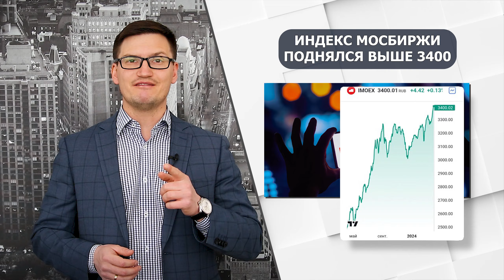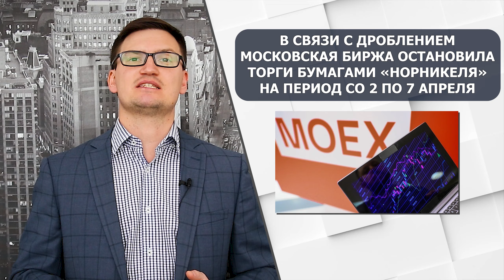Путин про ЭКОНОМИКУ К 2030! Новое налогообложение, РУБЛЬ, рекорд Золота. Акции падают! НОВОСТИ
✅Бесплатный полный курс "Фондовый и валютный рынки для начинающих инвесторов". Изучайте на сайте

Путин предсказал ЭКОНОМИКУ К 2030! Рекорд Золота, рубль, налог для богатых! Акции падают, криптовалюта

Всем, привет, На связи Глеб Задоя, инвестирую уже более 18 лет, в трейдинге более 15 лет, обучил более 20 000 инвесторов и трейдеров, создал личный капитал более 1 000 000$ на трейдинге и инвестициях! И традиционно в этом видео главные новости недели экономики России: рост ВВП в РФ, планы по экономике до 2030 года, повышение тарифов на зерно из РФ к ЕС, цены на медь побили рекорд 14-месячного максимума, сохранение ключевой ставки, золото подорожало до рекордной отметки и многие другие новости.

👉🏻Немного обо мне:
✅ Инвестор, трейдер на ММВБ и Forex с 2005г.
✅ Личный капитал 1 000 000$
✅ Финансовый эксперт №1 на рынках России и стран СНГ
✅ Автор свыше 20 обучающих программ
✅ Обучил более 20 000 инвесторов и трейдеров
✅ Создал 10 источников пассивного дохода
✅ 98 раз был приглашенным аналитиком на РБК
✅ Провел 100+ прямых эфиров на TV (РБК, ТВЦ, LifeNews и др)
✅ 1000+ публикаций в СМИ (РБК, Ведомости, RT, Комcольскаоя Правда, Life)
✅ The Best Analytical Support Forex Expo Awards 2016
✅ Лучший информационный ресурс по инвестициям Private Money 2022

Навигация по видео:
00:00 Сегодня в выпуске!
00:38 Новость 1 и 2
01:20 Новости про кофе и золото
02:04 Новость 5
02:34 Важная новость 6
03:05 Новость 7 и 8
03:50 Новость 9 и 10
04:39 Бесплатный курс для новичков!
05:06 Новость 11, 12 и 13
05:54 Новость про миллиардеров в РФ
07:00 Как правильно инвестировать?

📲Бесплатный полный курс "Фондовый и валютный рынки для начинающих". Изучайте на сайте
✅3-дневный марафон для новичков на финансовых рынках! Вы узнаете, с чего начать свой путь в инвестициях! Регистрируйтесь на сайте